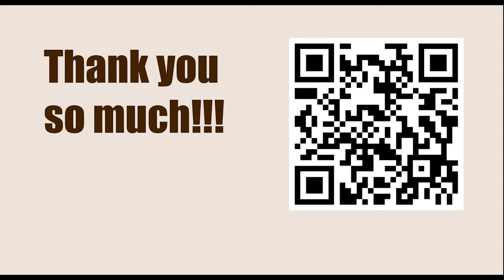Tata Steel Chess Tournament 2023 - Round 10 || Jorden van Foreest vs Vincent Keymer